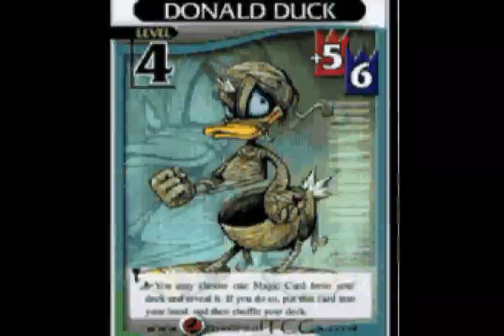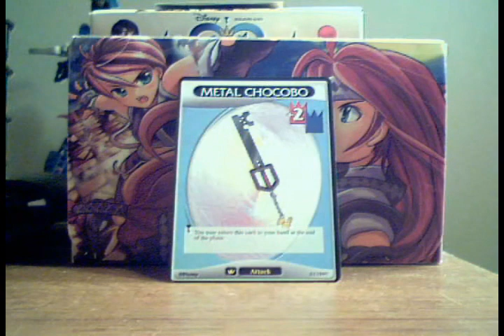KH CCG Bi-Weekly Card Review Week 13 - Metal Chocobo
Metal Chocobo
+2